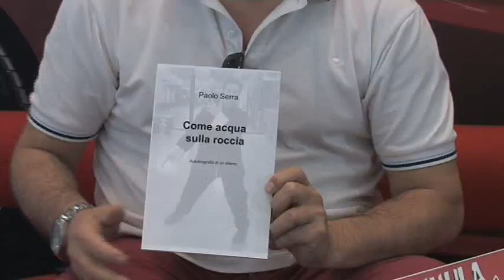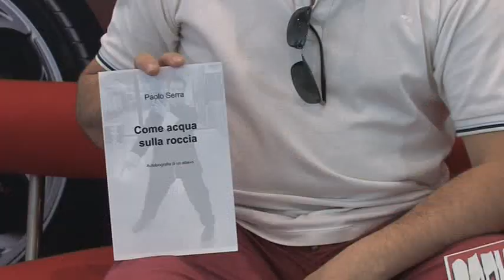Liguria Sportiva, puntata 43 - 2a parte